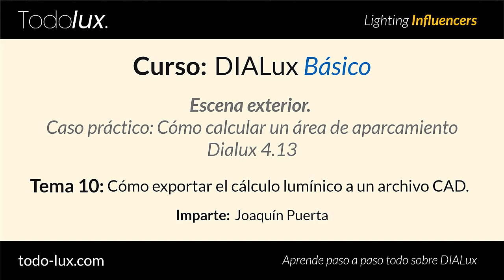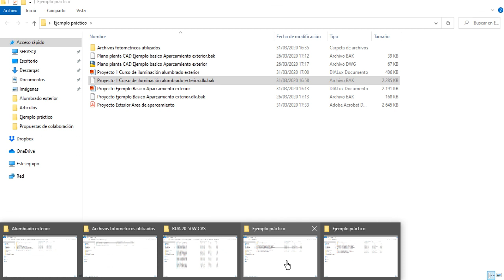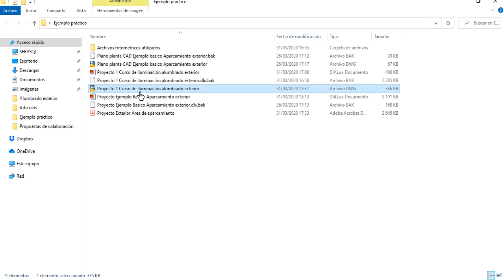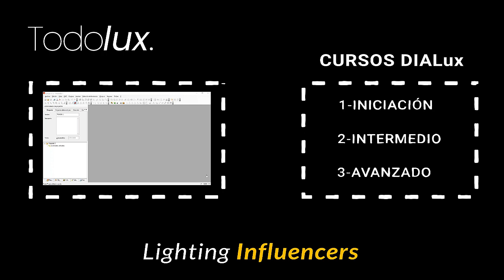TEMA 10: DIALUX 4.13. CURSO BÁSICO - CÓMO EXPORTAR EL CÁLCULO LUMÍNICO A UN ARCHIVO CAD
En este vídeo vamos a explicar los pasos a seguir para exportar los datos del diseño lumínico realizado a un archivo CAD.

De esta forma, podemos acceder a todos los datos necesarios en formato CAD. Esta herramienta es muy útil a la hroa de realizar proyectos.